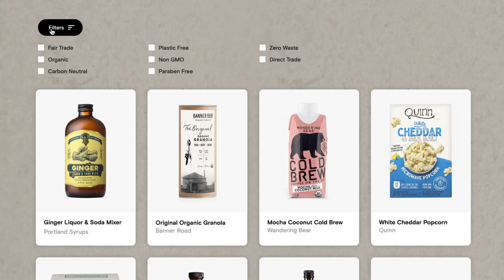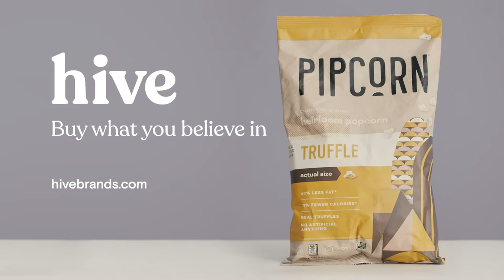Hi, We're Hive